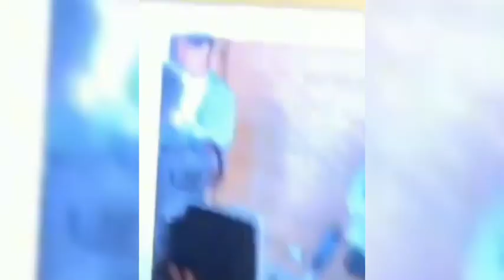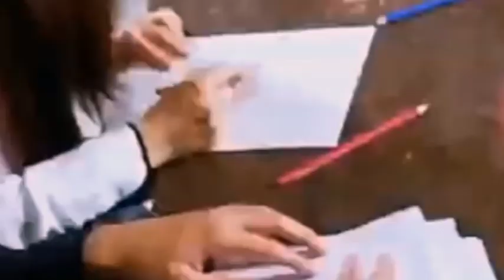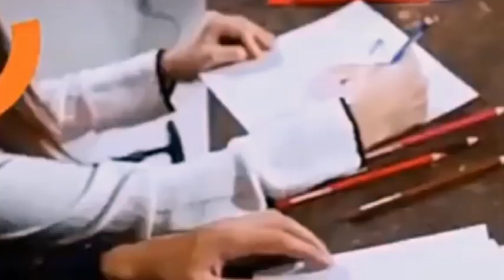Donny ginugulo si Belle para mapansin siya | Donbelle family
Good day BUBBLIES 💙♥️

This video is for intertainment purposely only. If you're not a Donbelle fan you may skip the video. Si Donny ganito talaga ang ginagawa para mapansin ni Belinda, ang cute mo Donato may pa TikTok pa sa gilid.